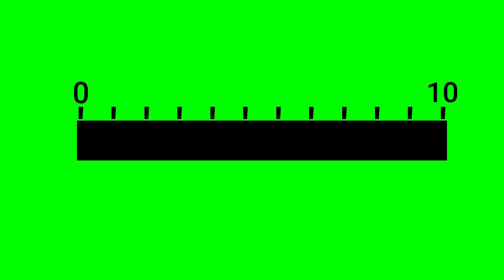Progress bar green screen no copyright!!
This is a 10 second loading bar (progress bar) FREE FOR ALL TO USE. ENJOY!

Use chroma key in any software (Filmora, PowerDirector, Premiere Pro, After Effects, Vegas Pro, etc.)
Compatible with all. Simple to use.